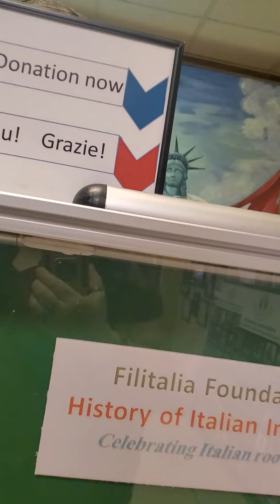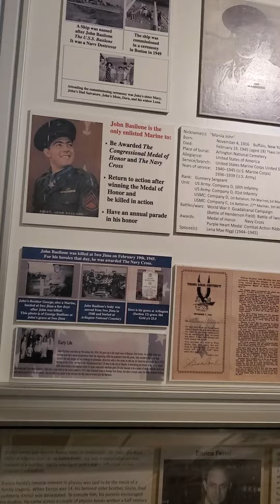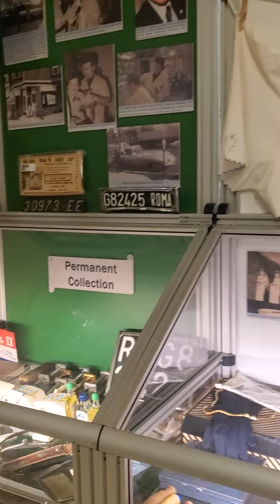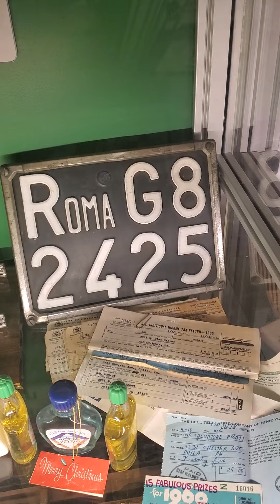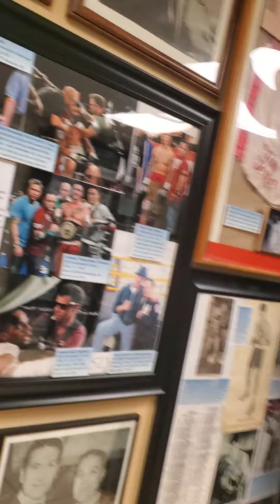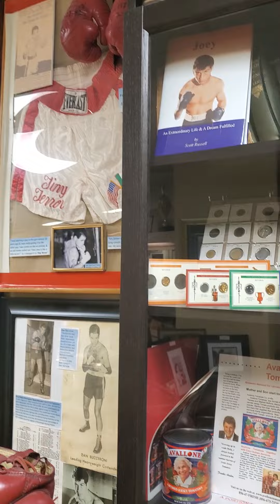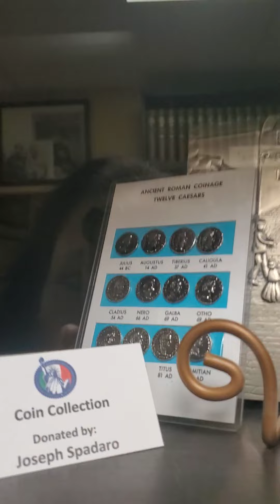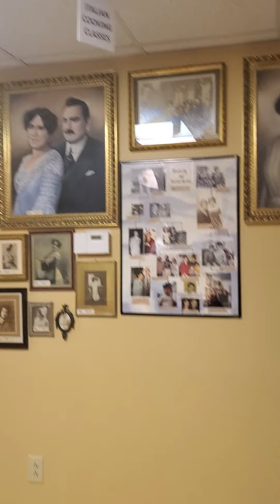Italian Immigration museum tour on August 20, 2022 on Passyunk Avenue